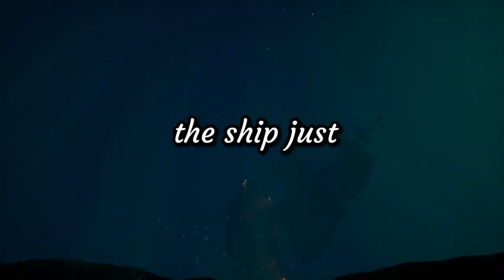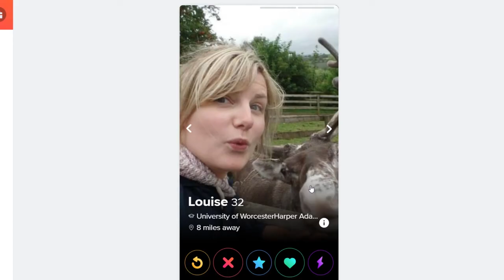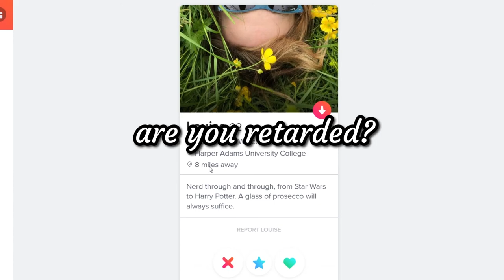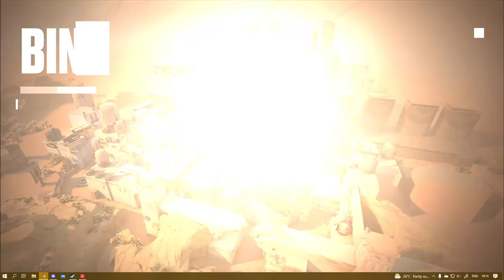oh boy! a new video! just a week away!